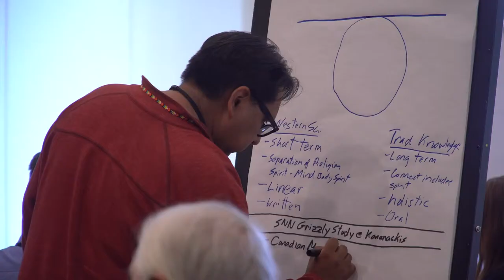Indigenous Protected and Conserved Areas (summary video)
As part of the process of Canada’s Pathway to Target 1,
Indigenous Nations across turtle island in what is now known as Canada,
came together in ethical space with the Federal and Provincial governments
in ceremony and conference to discuss Indigenous Protected and Conserved Areas
in Stoney Nakoda / treaty 7 territory (Canmore, Alberta) October 2018.

This short film highlights some of those discussions and the guiding principles,
and is an excerpt from a longer film to be publicly released in Lkwungen territory of the Songhees, Esquimalt and WSÁNEĆ peoples (aka Victoria, BC) on April 17th, 2019
As part of the 35 year anniversary of the Meares Island Tribal Park.

We dedicate this film to the loving memory of Anne Blaney.